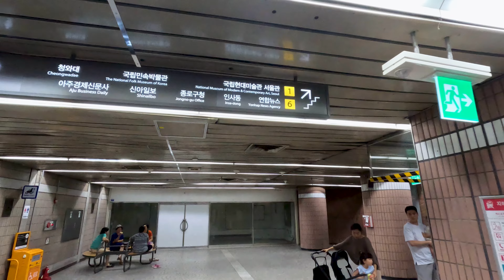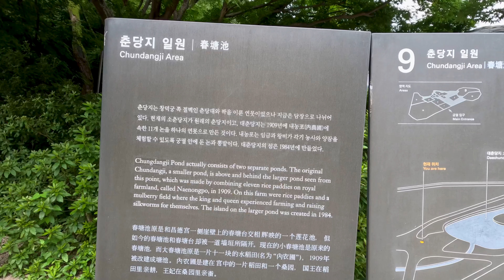Hike The Sacred Grounds From Years Past at Changdeokgung & Changgyeonggung Palace (창덕궁 & 창경궁)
Changgyeonggung Palace and Changdeokgung Palace are two of the five palaces in Seoul. They served as the spaces for politics and the lives of the royal family during the later period of the Joseon Dynasty. While not as well-known among foreign tourists as Gyeongbokgung Palace, Changdeokgung Palace holds traditional beauty and historical value significant enough to be inscribed as a UNESCO World Heritage site in 1997. The garden of Changdeokgung Palace, commonly known as Biwon, maintains the most Korean-like landscaping and tranquility even after numerous expansions and renovations since its initial construction in 1405. Join us in  exploring these two magnificent palaces to experience Korea's rich history and serene culture!

창경궁과 창덕궁은 서울 5대 고궁에 속하는 궁궐로, 조선 후기 정치와 왕족 생활의 공간으로 두루 사용되었습니다. 경복궁만큼 해외 관광객들에게 잘 알려져 있지는 않지만, 창덕궁은 1997년 유네스코 세계유산으로 등재될만큼 한국의 전통적인 아름다움과 역사적인 가치를 담고 있습니다. 흔히 비원이라고 불리는 창덕궁의 후원은 1405년에 처음 지어진 후 수 차례의 증축과 보수를 거치며 가장 한국적인 아름다움을 보존하고 있다고 평가됩니다. 한국의 풍요로운 역사와 고즈넉한 문화를 감상할 수 있는 두 고궁, 함께 걸어 볼까요?